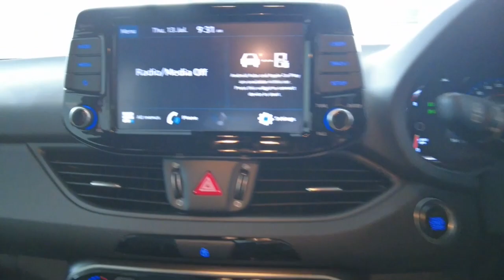2019 HYUNDAI I30 Myaree, Fremantle, Booragoon, Kardinya, Palmyra, WA 11009775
Silver New 2019 HYUNDAI I30  available in Myaree, Western Australia. Servicing the Fremantle, Booragoon, Kardinya, Palmyra, WA area.

Melville Hyundai
170 Leach Hwy